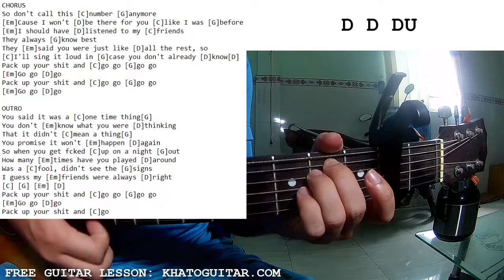Cat Burns - Go | Guitar Tutorial